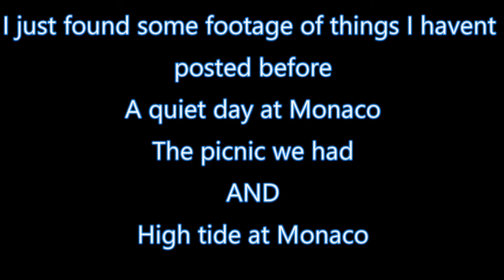A combination of three different days with Nelson R/C Yacht Squadron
Having taken the footage and found it hidden away on the desktop I decided to combine all 3 events into on short 5 min video.
It shows the area we sail in quite often and a snapshot of the social side of the club, hope you enjoy